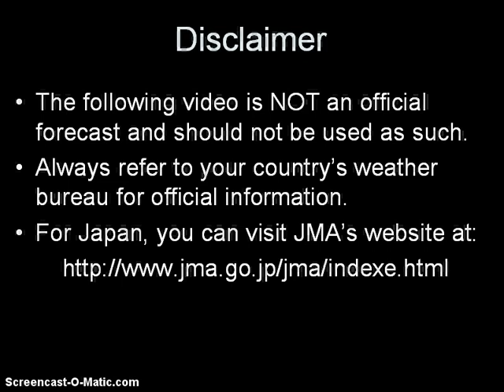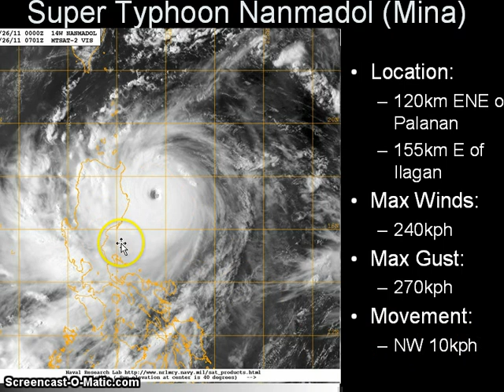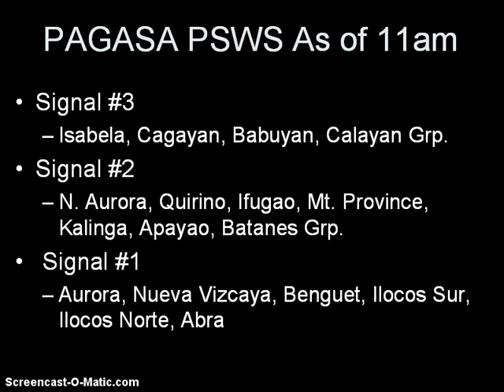Super Typhoon Nanmadol (Mina) and Tropical Storm Talas Update August 26, 2011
Here is our latest complete tropical update with in depth analysis of Super Typhoon Nanmadol (Bagyong Mina) just east of Luzon and Tropical Storm Talas. Forecasts from agencies and computer models are also included. A brief update on Hurricane Irene is also included (go to 28storms.com for more on this storm in the US).